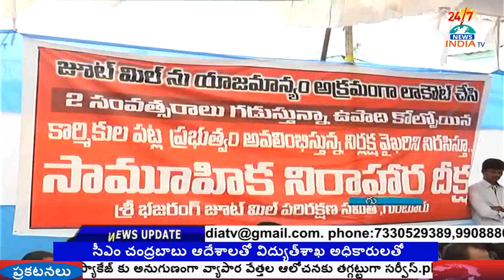కార్మికుల‌కు అండ‌గా ఉంటామ‌న్న ప్ర‌భుత్వం.. జూట్ మిల్ విష‌యంలో ఇలా ఎందుకు ..! - INDIA TV Telugu